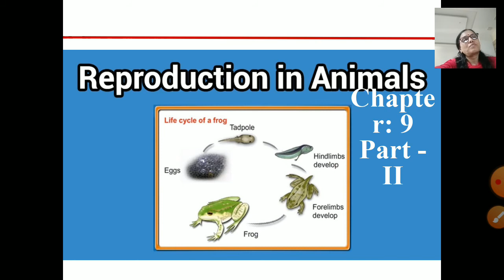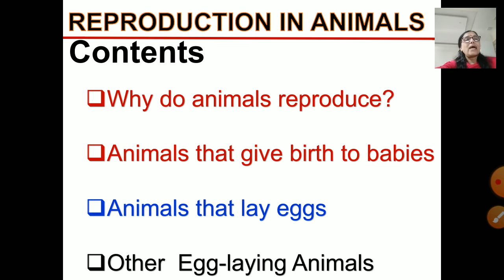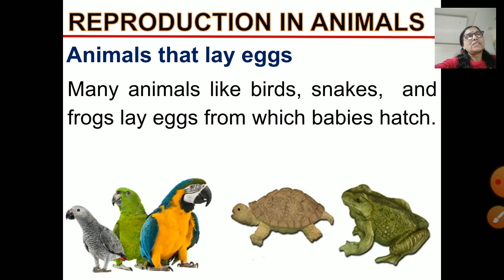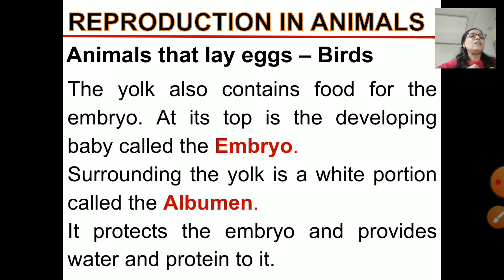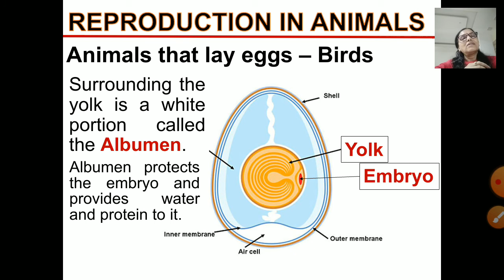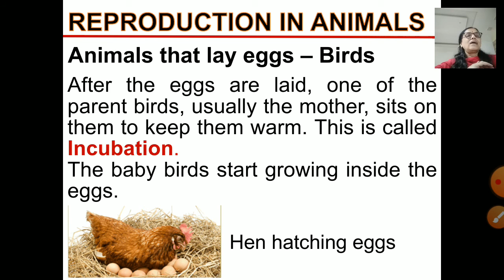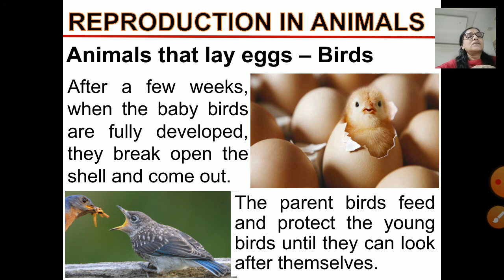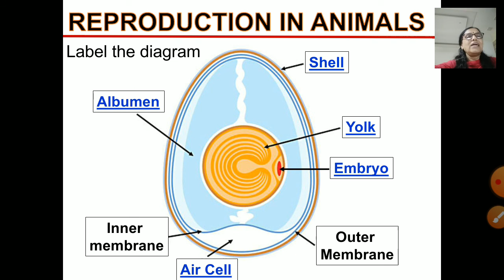class 4 gsc chapter 9 reproduction in animals part 2 17 Nov 2021